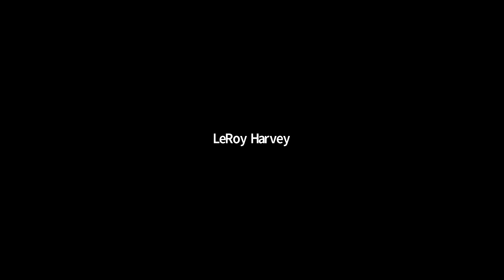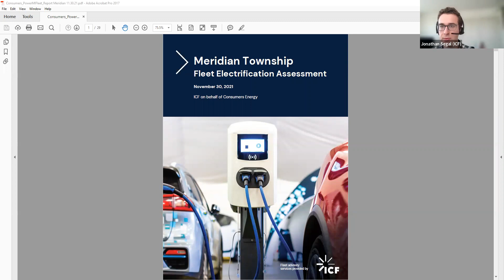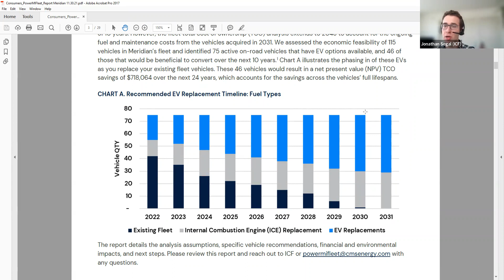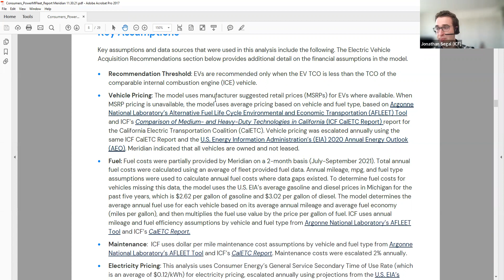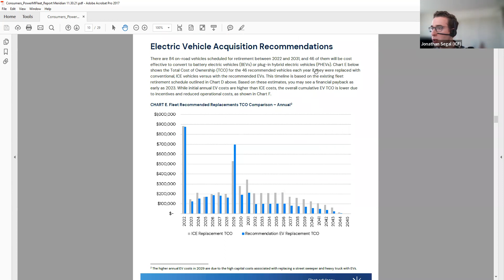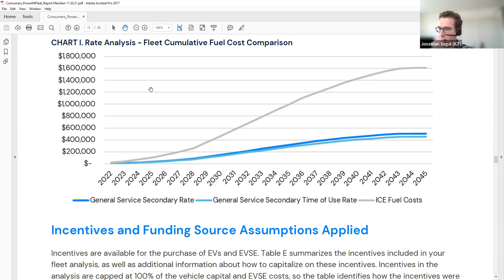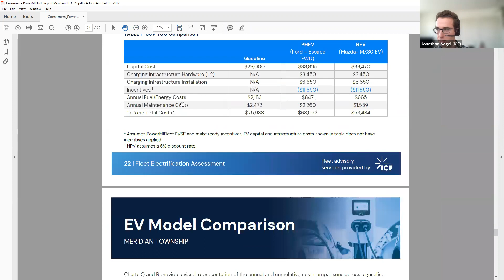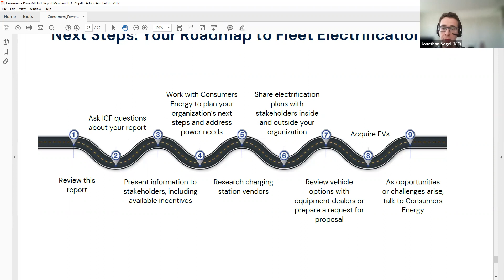Electric Vehicle Study and Report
Representatives from Consumers Energy and ICF review an extensive report about electrifying Meridian Township's vehicle fleet